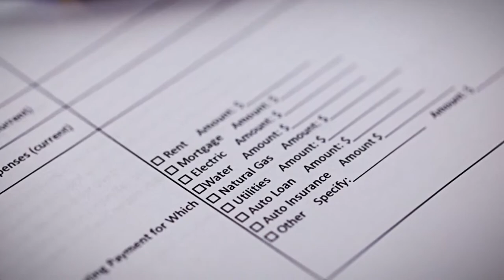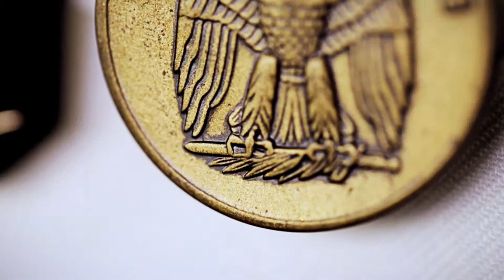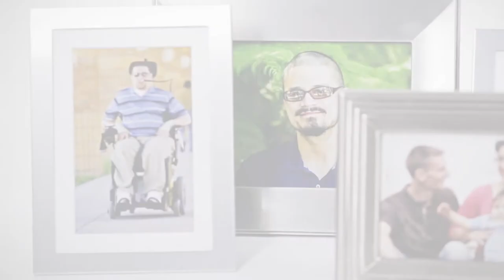2014 PenFed Gala Video-The Next 10 years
A look towards the future of the PenFed Foundation and what is in store.

c: Main Line Creative Partners.